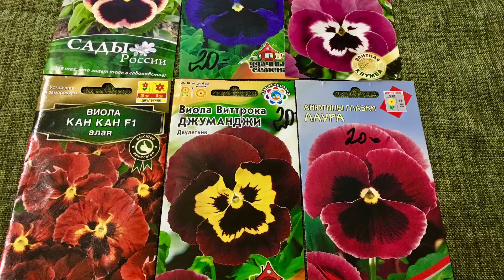🌱Всходы ВИОЛЫ🌱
🌿Виола , была посеяна из семян , собранных у понравившихся сортов летом. Очень дружно взошла, хорошо растёт и развивается. Всем рекомендую выращивать такой цветок.🌿